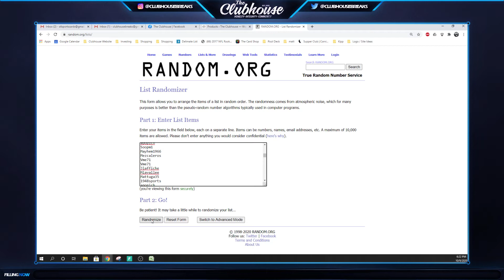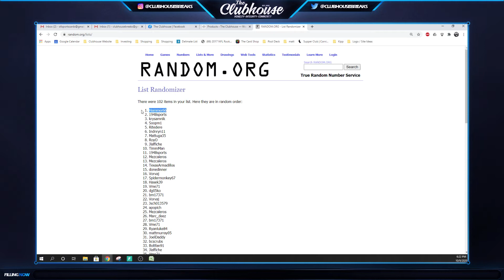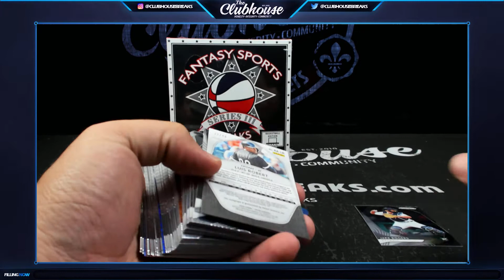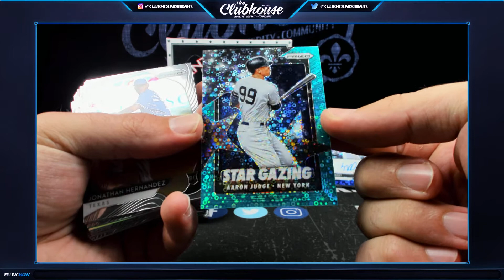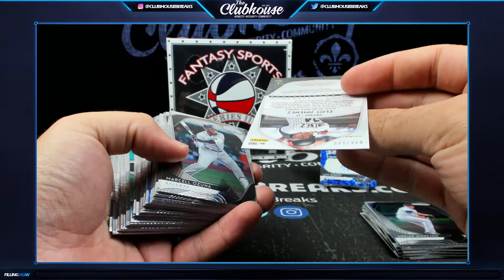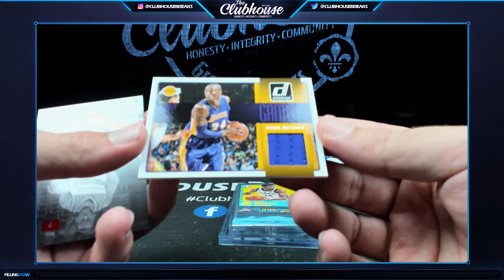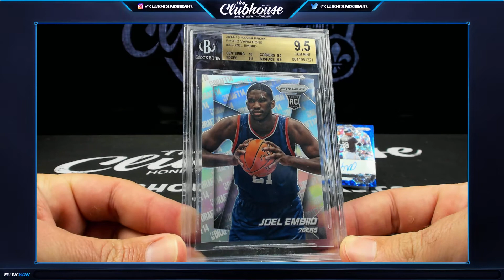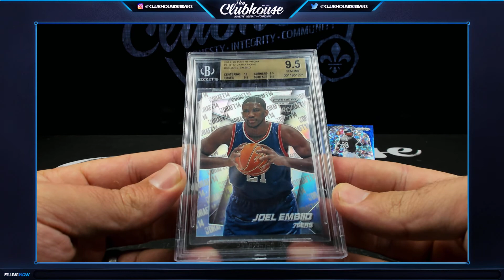GIVEAWAY DRAWING for 10/9/2020